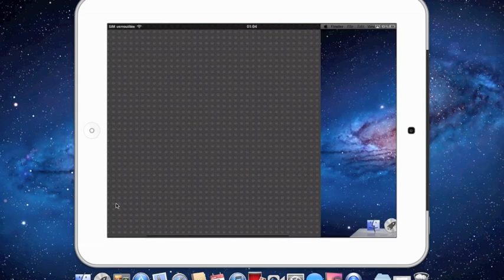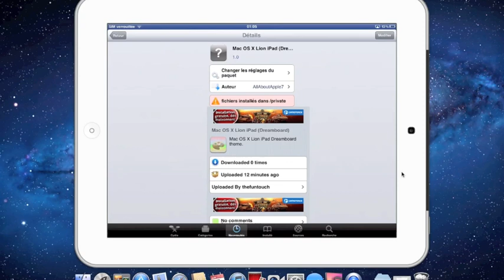Mac OS X Lion for iPad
Présentation du thème Dreamboard Mac OS X Lion iPad disponible gratuitement sur la source Cydia de TheFunTouch :